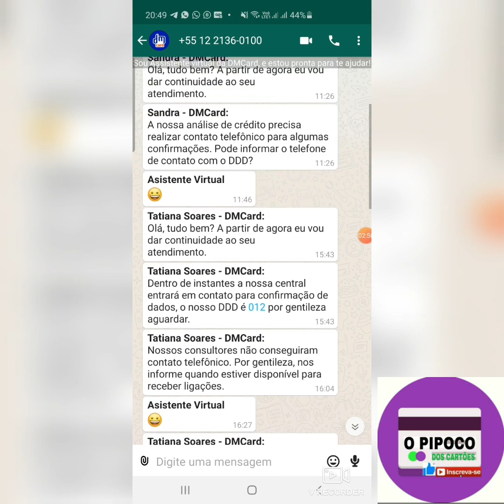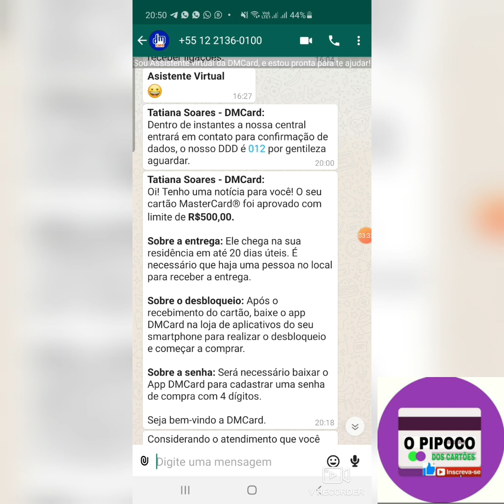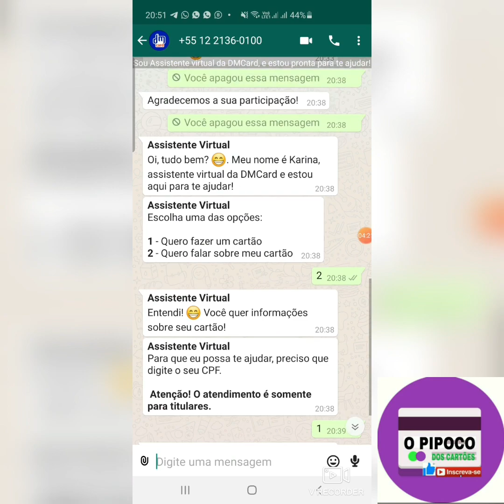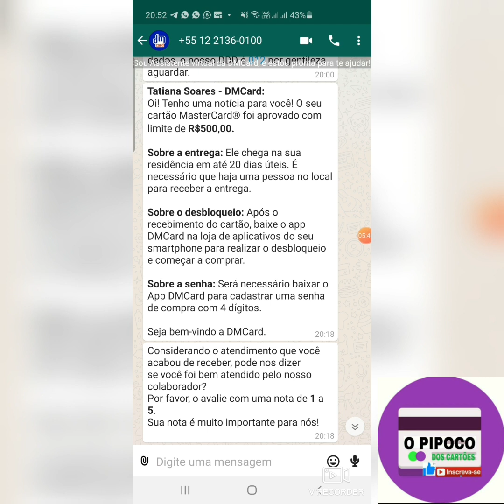DM CARD aprovou mais um clientes no cartão Master dmcard com limite bom fiz pelo Whatsapp contato 👇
Whatsapp dmcard (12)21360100 /PIPOCO DOS CARTÕES OFICIAL
Seja bem-vindo nosso grupo foi criado para falar Exclusivo de cartão de crédito e auxílio emergêncial ficar proibido link de outro grupo Whatsapp e Canal de youtube